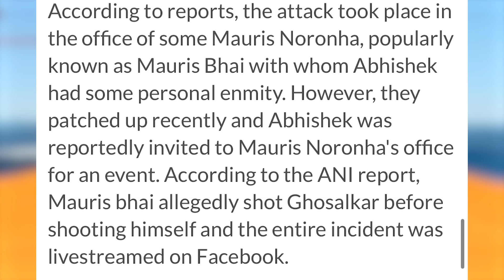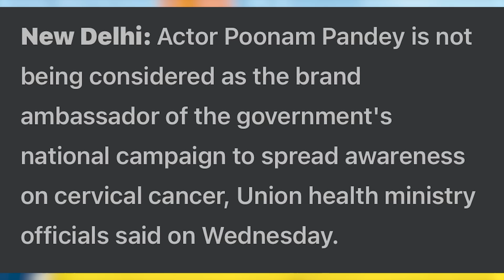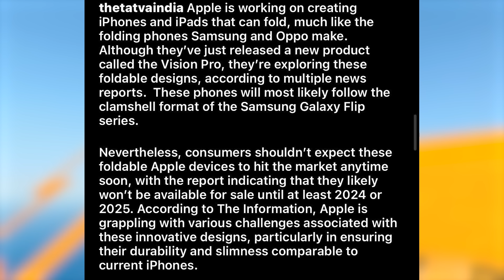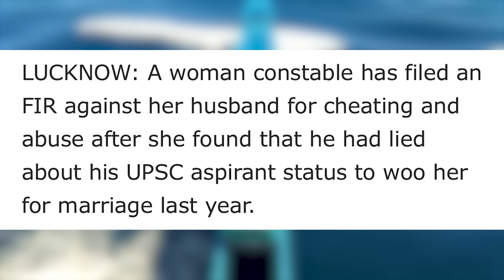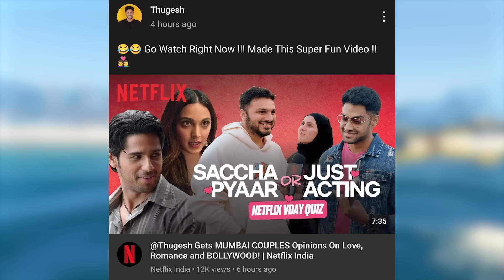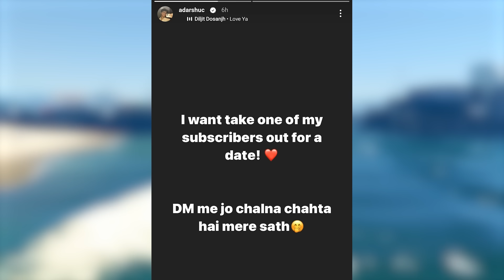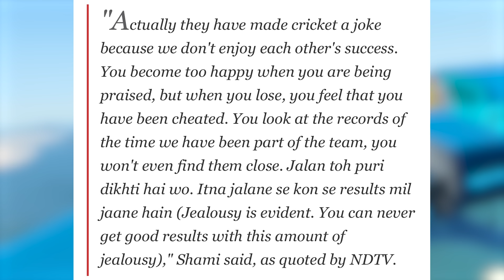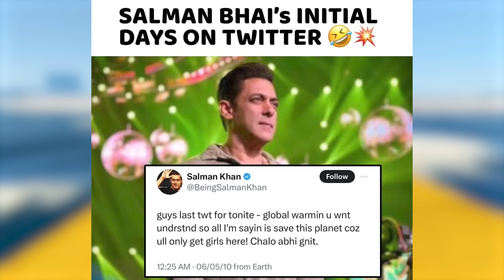Indian Politician SH0T D€@D LIVE 🔴, Fukra Insaan’s Crazy Fans, Poonam Pandey, Virat Kohli, Thugesh…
Mentioned Videos/Links -

Thugesh’s Netflix India’s Video is Deleted due to some reason…So now I Can’t Provide Link

00:00 Indian Politician SH0T D€@D Live 🔴
00:41 Chinese Streamer Earned more than 100 Crore in one Week
01:38 Govt. clears this about Poonam Pandey
02:09 Apple’s Foldable iPhones & iPads
02:26 Cristiano Ronaldo’s Crazy Reaction on Seeing The Undertaker
02:44 Fukra Insaan’s Crazy Fan Following
03:49 You should take care of this…
04:23 Man claiming to have cleared UPSC marries Woman Cop
05:02 Most Richest TV Actor in India?
05:21 Vicky Kaushal Injury
05:36 Rajinikanth charged ₹1 Crore per minute?
05:51 Thugesh’s Video in Netflix India’s Channel
06:03 YouTuber wanna take one of his Subscribers out for a date
06:18 META’s New Plan to tackle A.I. Generated Content
06:39 AB de Villiers made a huge mistake on Virat Kohli & Anushka Sharma
07:03 Mohammed Shami Savage Reply to this Pakistani Player
07:37 Women Prisoners are Getting Pr€gn@nt in Jail (Kolkata)
07:54 KFC in Ayodhya soon but…
08:18 Hookah Ban in this State
08:33 Salman Khan’s Old Tweet Viral
08:55 Orry & Mohammed Siraj😨😅
09:06 Sandeep Maheshwari Deleted this video…Why?